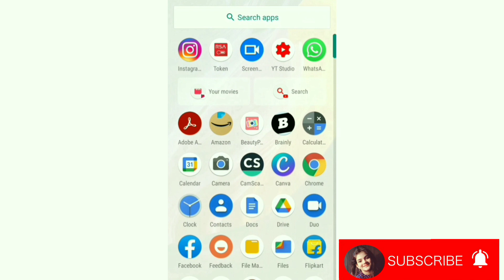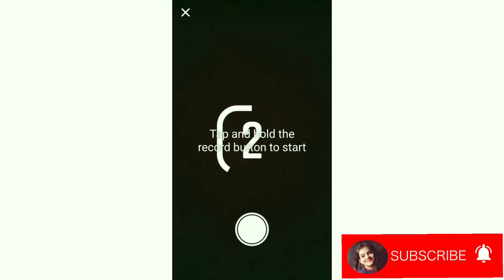How to do Runaway Aurora filter effect on Instagram || Trending instagram filter Tutorial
Special Thanks...
❤️Maa❤️